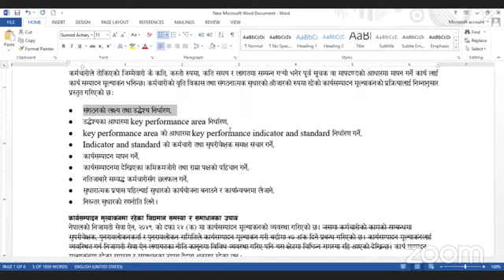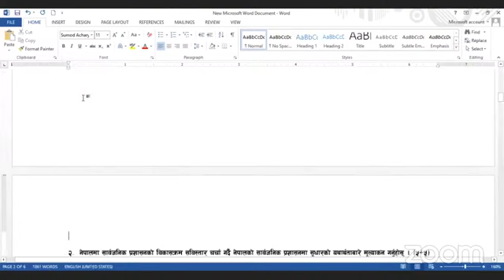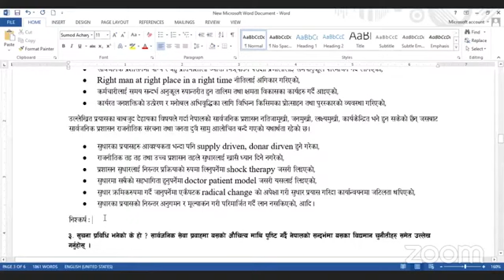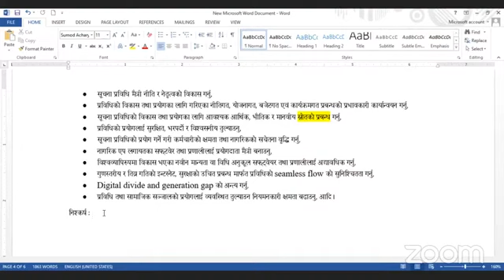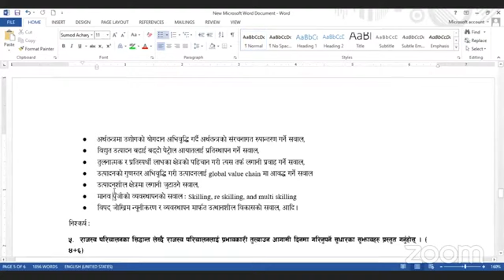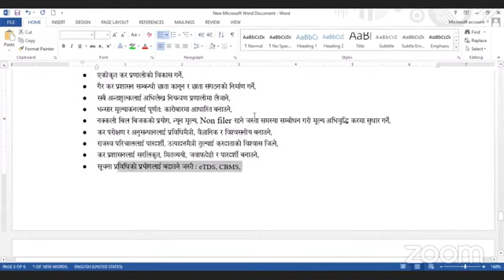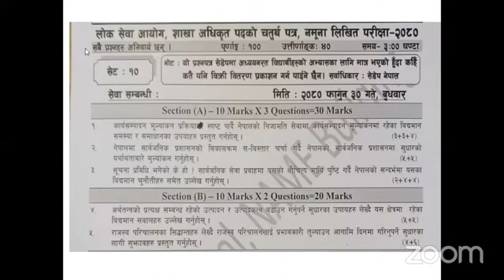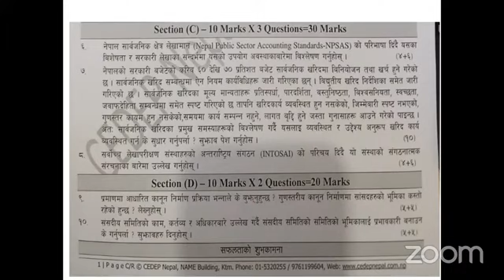officer fourth paper feedback class of model exam set 10 of cedep Nepal, sakha Adhikrit 2080 | PSC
Title: "Officer 4th Paper Feedback: Model Exam Set 10 | Cedep Nepal @SakhaAdhikrit 2080 PSC LokSewaAayog"

Description: "Unlock the secrets to success with the comprehensive feedback session on the Officer 4th Paper Model Exam Set 10, conducted by Cedep Nepal. Dive deep into invaluable insights tailored for Sakha Adhikrit 2080 aspirants. Join us as we dissect the intricacies of the PSC Public Service Commission Nepal (Lok Sewa Aayog) examination, paving the way for academic triumph."

Success in any examination, especially one as crucial as the Officer 4th Paper, often hinges on more than just mere preparation; it requires a deep understanding of the examination's nuances and a strategic approach to tackling its challenges. In this essay, we delve into the significance of the feedback session on the Officer 4th Paper Model Exam Set 10, orchestrated by Cedep Nepal for Sakha Adhikrit 2080 aspirants, and how it serves as a beacon guiding candidates towards academic triumph.

Cedep Nepal, renowned for its commitment to educational excellence, has curated a comprehensive feedback session tailored specifically for Sakha Adhikrit 2080 aspirants. This session transcends traditional evaluation methods, offering participants a roadmap towards success in the Officer 4th Paper examination. Through meticulous planning and unwavering dedication, Cedep Nepal ensures that aspirants are equipped with the tools necessary to navigate the complexities of the examination.

At the heart of this feedback session lies the invaluable guidance provided by Cedep Nepal's team of experienced educators. Through insightful analysis and constructive criticism, participants gain a deeper understanding of their strengths and weaknesses, enabling them to refine their strategies and enhance their performance. This personalized approach to feedback empowers aspirants to overcome obstacles and maximize their potential, setting them on the path to academic success.

The incorporation of digital platforms, including @SakhaAdhikrit 2080, PSC, and LokSewaAayog, ensures that the feedback session resonates within the digital landscape, reaching a wider audience and fostering a sense of community amongst aspirants. These tags serve as catalysts for connectivity, facilitating the exchange of ideas and resources amongst participants, thereby enriching the learning experience.

Furthermore, the feedback session serves as more than just a tool for academic improvement; it fosters a culture of continuous learning and growth. By encouraging aspirants to reflect on their performance and identify areas for development, Cedep Nepal instills in them the values of perseverance and resilience, qualities essential for success not only in examinations but also in life.

In conclusion, the Officer 4th Paper Feedback Session on Model Exam Set 10, conducted by Cedep Nepal, represents a pivotal moment in the academic journey of Sakha Adhikrit 2080 aspirants. Through insightful analysis, personalized feedback, and the utilization of digital platforms, Cedep Nepal empowers aspirants to unlock their full potential and embark on the path to academic triumph. As the journey unfolds, one thing remains certain: with Cedep Nepal by their side, success is not just a possibility but a certainty.